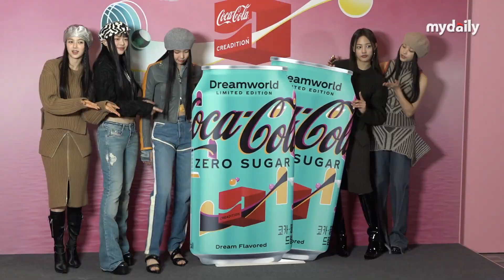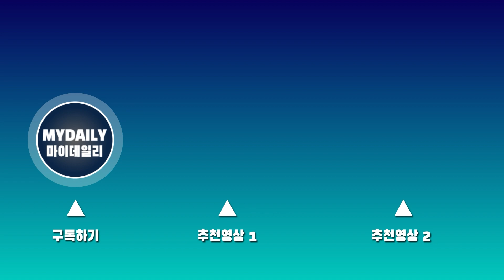뉴진스(NewJeans) '아침부터 눈부신 미모에 심쿵'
21일 오전 서울 홍대 와이즈파크에서 진행된 코카콜라 크리에디션 X 아르떼뮤지엄 '드림월드' 팝업 오픈 행사에 걸그룹 뉴진스(민지, 하니, 혜인, 해린, 다니엘)이 참석했다.